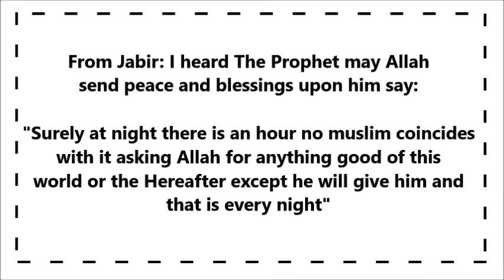"There is an hour at night when du'a is answered" - Shaykh Ibn Uthaymeen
Translator: Abdurrahman Alex Rwahwire